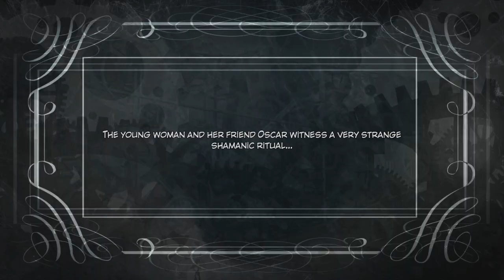Syberia 3 - An Automaton with a plan (DLC) Walkthrough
Walkthrough of the free dlc from Syberia 3.